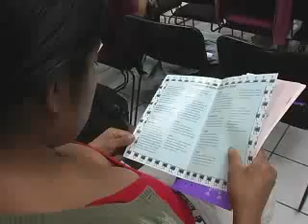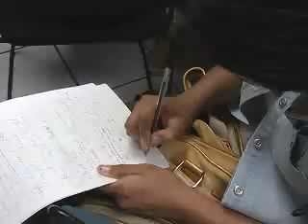Dia internacional trabajadoras hogar